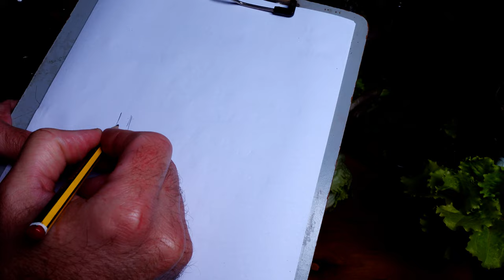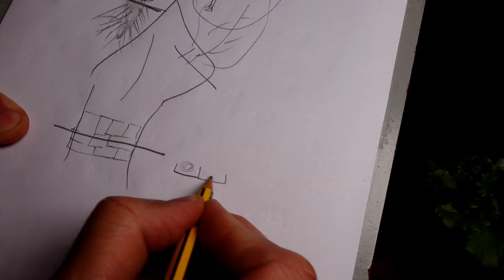✅ Cultivar LECHUGA Sin Semilla 👉 ReCultivo en la Huerta ✔️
✔️Cómo sembrar lechugas sin semillas? No conseguís esas semillas de LECHUGAS que tanto te GUSTA??? Te enseño COMO enraizar esas plantas de lechugas que compras para que puedas inducir la floración y sacarles muchas semillas.

Una vez que logras que tu planta de raíces el siguiente paso es la floración. Y una vez que las flores de las lechugas se polinizan y fecundan son semillas aseguradas.

Estas semillas de lechugas las podés estar sembrando una vez que las cosechas porque ya son semillas maduras.

Te dejo un video en donde te enseño todo el proceso de floración de la lechuga, en qué momento cosechar las semillas